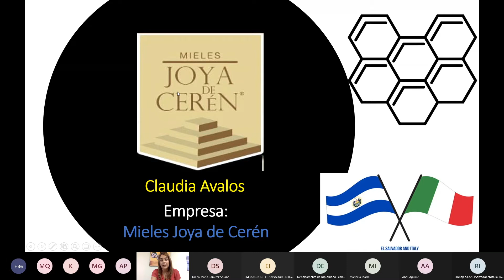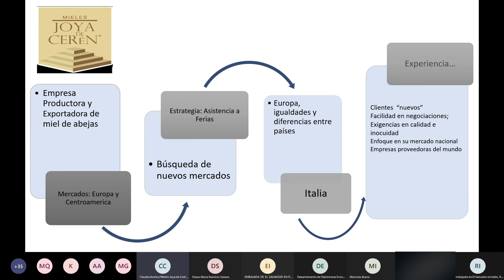Acuerdos El Salvador-Italia, Presentación de Claudia Ávalos, Joya de Céren Parte 2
Comunicaciones PROESA